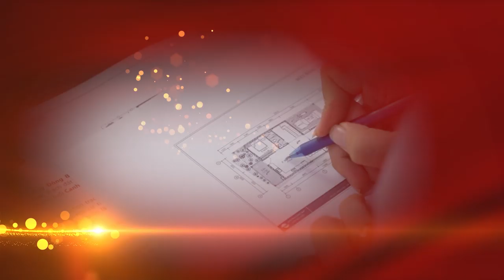Làm Nhà Hướng Đông Trong Năm Canh Tý 2020 | Ngũ Hoàng Đại Sát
Tên video: Làm Nhà Hướng Đông Trong Năm Canh Tý 2020 | Ngũ Hoàng Đại Sát
▶ Dịch vụ cung cấp:
1. Tư vấn lập Hồ Sơ Phong thủy Nhà đang ở, Nhà chung cư, Nhà xây mới, Văn phòng làm việc, Thiết kế hồ sơ Kiến trúc Phong thủy
2. Tư vấn lập Hồ Sơ Phong thủy nhà máy, quy hoạch khu đô thị
3. Tư vấn lập Hồ Sơ Phong thủy nhà thờ, đình, chùa, miếu, phủ
4. Tư vấn Thiết kế đặt để mồ mả Âm trạch
5. Dịch vụ xem ngày Cưới hỏi, Động thổ, Đổ mái, Nhập trạch, Khai trương, Mua xe, Ngày giờ sinh, Sim số phong thủy.
6. Dịch vụ Khai Quang, điểm Cốt, nạp Khí cho vật phẩm Phong thủy
7. Lập Hồ sơ Tư trụ - Bát tự Cao cấp, Tứ trụ - Bát tự Trọn Đời, Tứ trụ Bát tự Hôn nhân, Tứ trụ - Bát tự Tính danh, Tứ trụ - Bát tự Nhân duyên
8. Cung ứng, sản xuất, chế tác các Vật Phẩm, Pháp khí, Pháp cụ Phong thủy
9. Tài liệu, sách Văn hóa phơng đông, Ứng dụng App – WebApp, Đào tạo Phong thủy, Tứ trụ, Dịch học, Tử vi, Tướng học
▶ Địa chỉ:
VP HCM: 778/5 Nguyễn Kiệm, phường 04, quận Phú Nhuận, HCM
VP ĐÀ NẴNG: Tầng 12, Toà nhà 218, Bạch Đằng, Q. Hải Châu